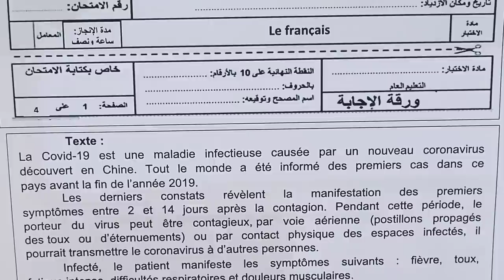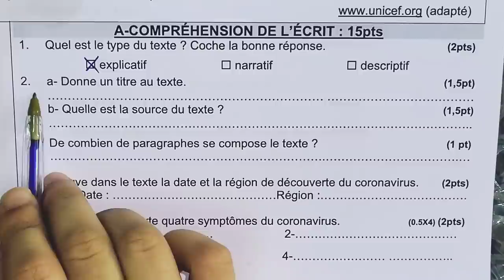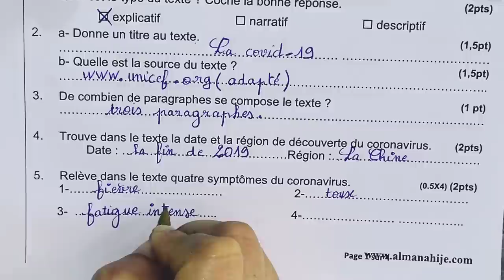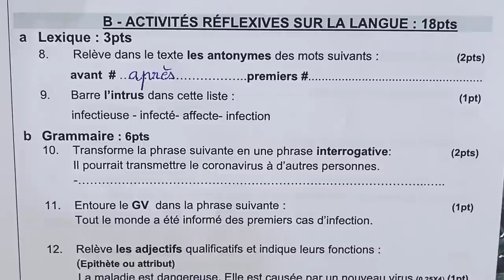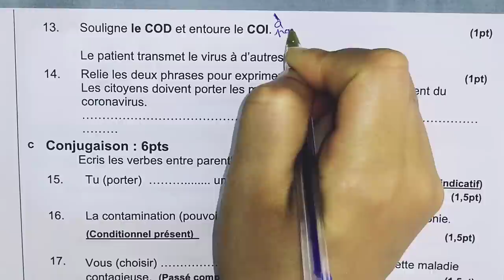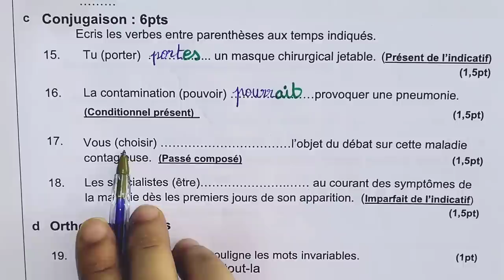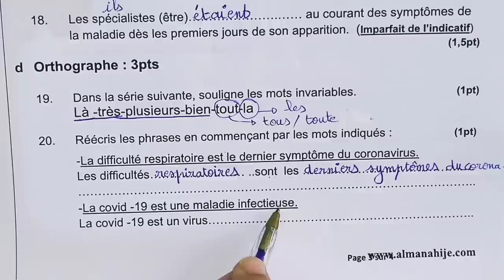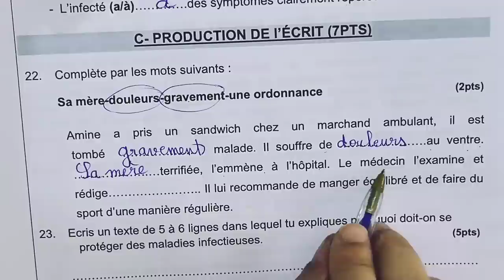الامتحان الموحد الإقليمي في اللغة الفرنسية للمستوى السادس ابتدائي دورة يوليوز 2022.